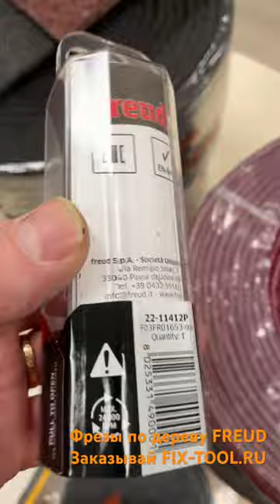Фрезы по дереву Freud эталон деревообработки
Самые крутые фрезы по дереву Freud только для профи!